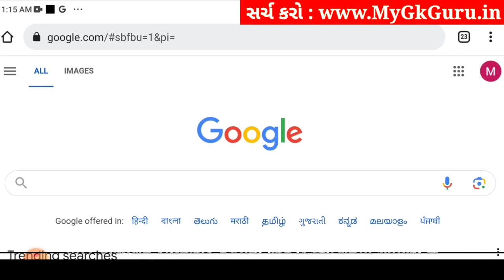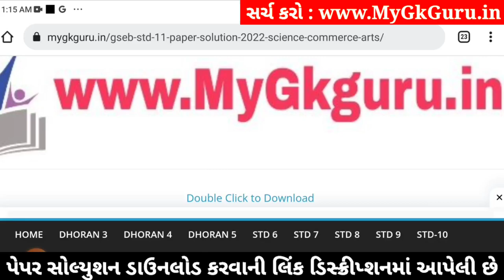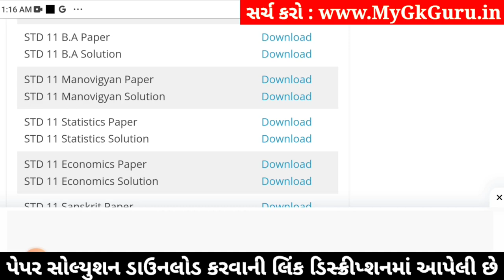std 11 ba ekam kasoti 2024 january, std 11 b.a ekam kasoti solution 2024, ekam kasoti std 11 ba 2024